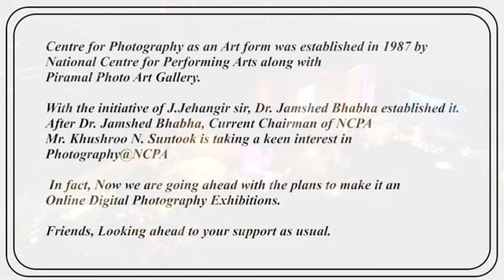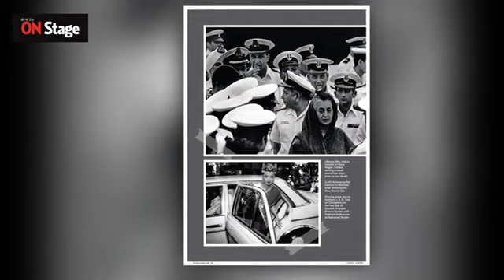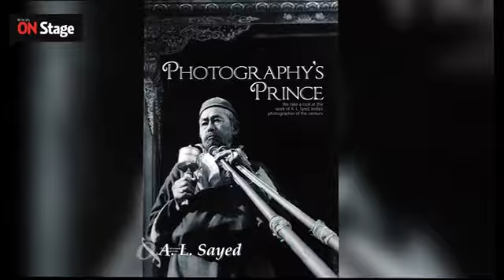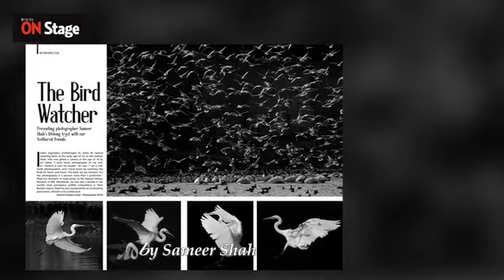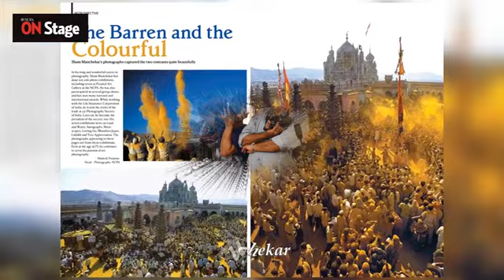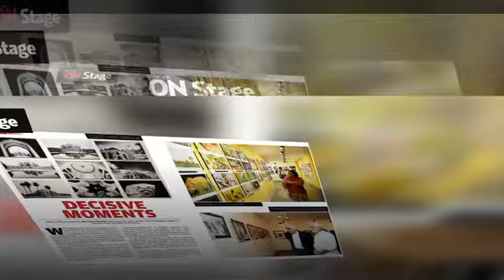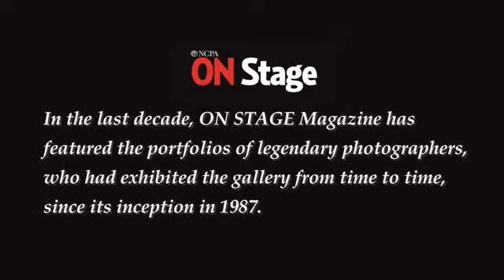Lets Go Digital...Happy World Photography Day